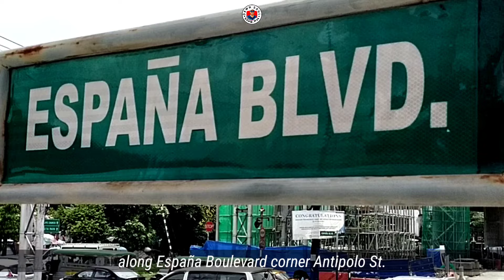NLEX-SLEX CONNECTOR ROAD PROJECT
Project Description:
An approximately 8 kilometers all elevated 4-lanes toll expressway extending the NLEX southward from the end of Segment 10 in C3 Road, Caloocan City to PUP Sta. Mesa, Manila and connecting to the Skyway Stage 3, and mostly traversing along the PNR rail track. The project includes two (2) interchanges located at C3 Road/5th Avenue, Caloocan and España Boulevard, Manila.